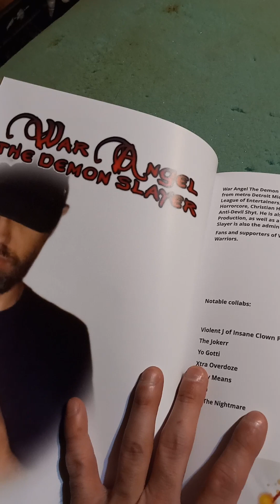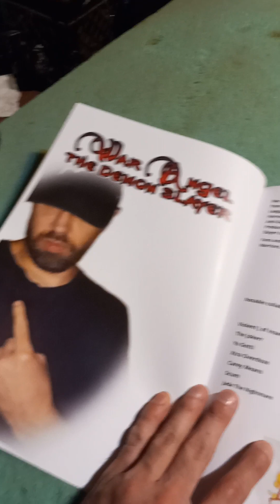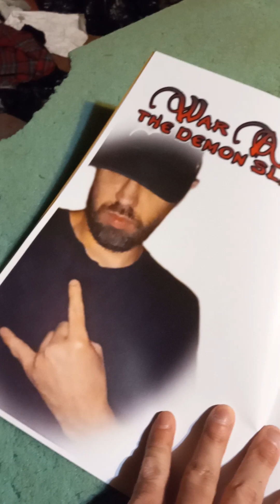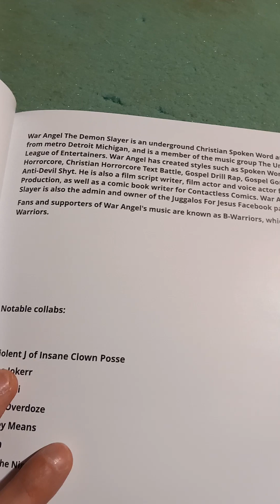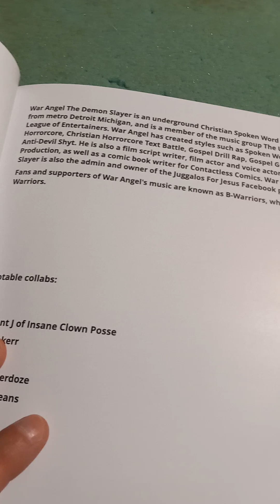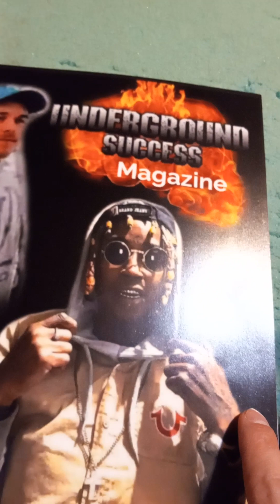Underground Success Magazine